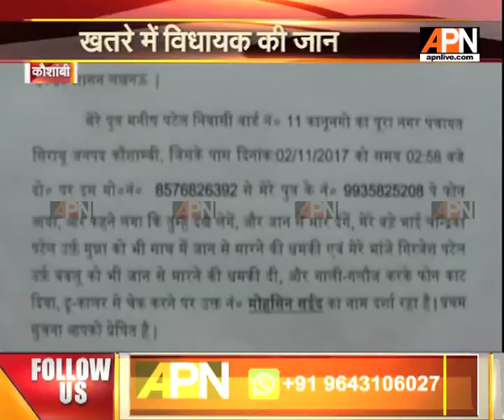A strange person threaten MLA of BJP on a phone call in Kaushambi , UP